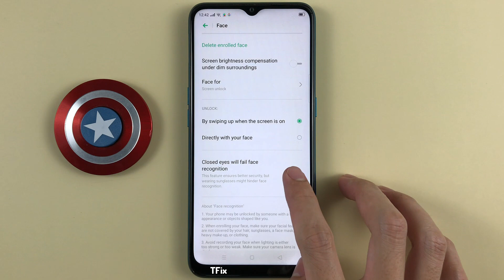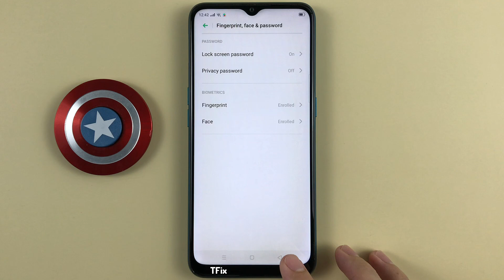How to close your eyes and still recognize faces on OPPO A31 Android 9